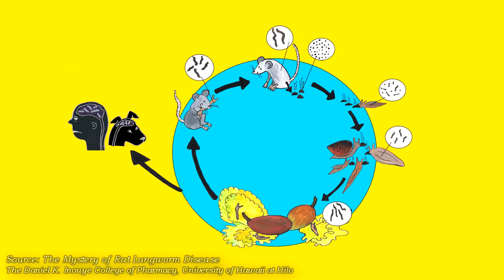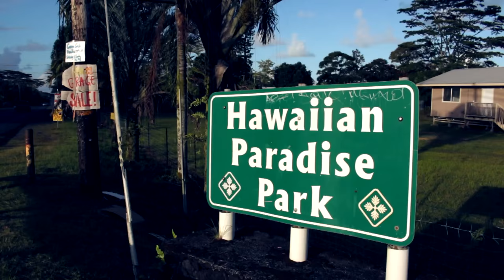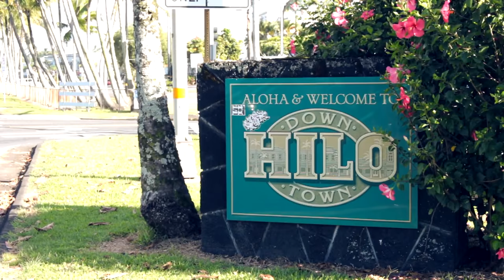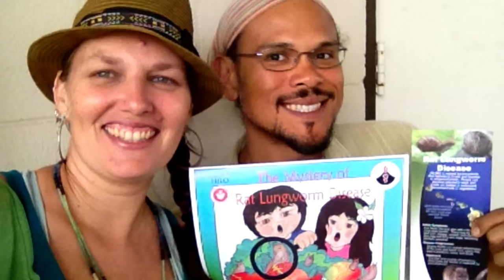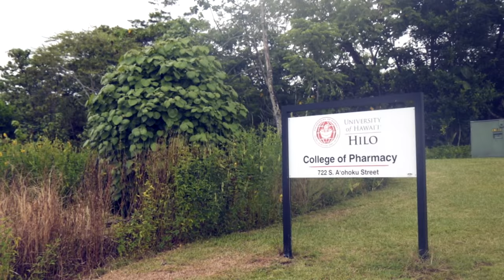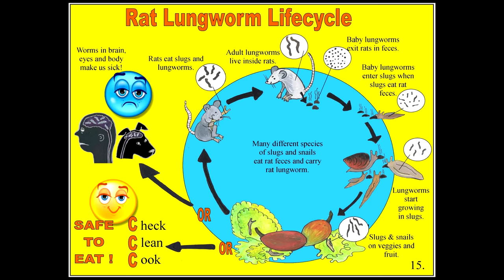Interviews with Rat Lungworm Disease Survivors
Hawaii Island, more specifically the Puna District on the east side of the island, has been ground zero for human cases of angiostrongyliasis, or rat lungworm disease for the past 10-15 years. While cases have been reported from other areas of the island, including Kona, and from other islands, including Maui and Oahu, more than 90% of cases originate in Hawaii County. Serious cases are occurring at an unacceptable rate and have resulted in death, permanent disability, and loss of income and quality of life. Diagnosis currently involves a spinal tap at a hospital. The total number of cases goes underreported partly due to difficulty and expense of diagnosis, infected visitors returning home, and victims seeking alternative medical treatment.

Puna is a rural, agricultural district, and has the 3rd lowest per capita income level in the state (40% less than the state average in 2000), the 3rd highest unemployment rate, and the highest percentage of families relying on food stamps in the state. According to the US Census (ACS, 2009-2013) of the 41,732 people in the Puna district, 5,241 have no health insurance (12.6%). The district contains 45% of total subdivided lots in Hawaii County (Hawaii Island). From 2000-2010 the population of Puna increased by 66%. Many of the large subdivisions do not have the infrastructure for county water. It is estimated that 75 % of Puna residents rely on rainwater catchment systems for their household use, and it has been shown that catchment water can be a potential source of infection for the disease.

Rat lungworm disease can and has resulted in severe neurological trauma for those individuals having a serious infection. The disease is caused by a parasitic worm, a microscopic nematode, and infection is acquired by ingestion of the worm either from food (raw produce), by water, or potentially from skin contact. The worm requires two different types of hosts; rats, and snails and slugs. Hawaii has 45 established invasive slugs and snail species, all of which are capable of being a host for the parasite, and three invasive rat species. Besides being carriers of disease, invasive snails and rats have a negative impact on agriculture and native plant and animal species, including Hawaii’s endemic snails. Studies have shown invasive slugs and snails to be carrying very high parasite loads, and yet to date no recent control efforts for these hosts have been made by county, state or federal agencies on Hawaii Island.

While the Center for Disease Control states serious cases of angiostrongyliasis are rare, Hawaii Island has had an abnormally large number of serious cases for a relatively small population. The variables thought to be involved in causing this high number of cases are yet to be defined, but may include the high use of catchment systems as a household water source and the establishment of invasive semi-slug populations to Puna in 2004. This slug is a very effective carrier and has an infection rate (over 75%) and its arrival coincides with the increase in the number of cases. More federal funding needs to be delegated for education, to raise public awareness of the disease, for research to determine the factors involved in the high rate of disease incidence, better diagnostic and treatment methods, and for control of invasive snails and rats that carry the disease.